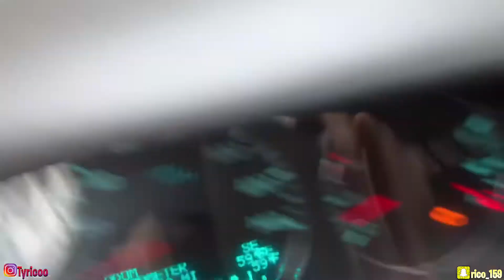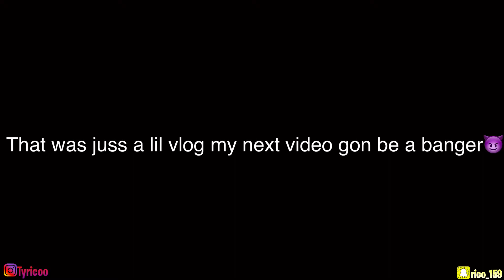I Met Polo G At A Football Game🔥🤯*Went Wrong*😱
In today’s video I Met Polo G, must see what happens next...

polo g epidemic,
polo g 21,
polo g unreleased,
polo g freestyle,
polo g martin and gina,
polo g i know,
polo g pop out,
polo g acoustic,
polo g album,
polo g and lil tjay,
polo g acapella,
polo g abc,
polo g and crystal,
polo g and his girlfriend,
a polo g type beat,
a hero polo g,
polo g be something,
polo g battle cry,
polo g beat,
polo g bookbag,
polo g brothers,
b lou polo g,
polo g something instrumental,
go stupid polo g,
polo g dying breed,
polo g deep wounds,
polo g dreads,
polo g die a legend,
polo g documentary,
polo g instrumental,
polo g interview,
polo g inspiration,
polo g jack harlow,
polo g jimmy fallon,
polo g jack harlow and lil keed's 2020 xxl freshman cypher reaction,
polo g juice wrld type beat,
polo g jewelry,
polo g juice wrld tribute,
g.o.a.t polo g,
polo g abc's,
polo g through the storm,
polo g type beat 2020,
polo g freestyle with beat,
polo g xxl freestyle,
polo g xxl cypher